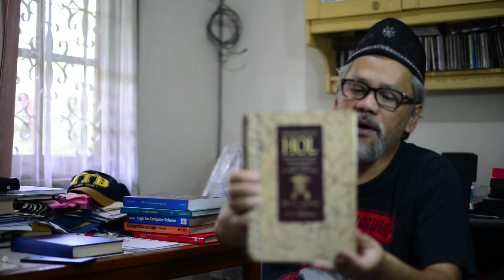Belajar AI (Artificial Intelligence) kembali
Ceritanya saya sedang mencoba mengikuti kuliah online dari Harvard, CS50 - Introduction to AI with Python. Setelah 3 minggu, baru saya siap belajar. Tadinya saya pikir yang akan diajarkan adalah programming menggunakan tensorflow, ternyata bukan. Saya baru belajar tadi malam.

Pada awal kelas ini, kami diajari tentang Logic. Propositional logic. Kemudian belajar beberapa teori. Diteruskan dengan "model checking" dan sedikit nyerempet ke "theorem prover". Hadoh. Saya baru tersadar. Ini semua kan materi S3 saya 30 tahun yang lalu. Hayah.

30 tahun yang lalu saya harus mempelajari ini semua secara mandiri. Maklum, ilmu seperti ini tersebar di jurusan matematika, computer science, dan electrical engineering (tempat saya berada). Saya harus mengambil banyak kuliah dasar. Mungkin saya menghabiskan waktu 2 tahunan untuk belajar ini sendiri. Nah, di video ini saya menunjukkan beberapa buku yang saya gunakan ketika belajar dahulu.

Sekarang, dengan adanya kemajuan teknologi (komputasi, bahasa pemrograman, dll.) semuanya menjadi lebih mudah. Ayo semangat belajar.

Catatan: mohon maaf ketika menunjukkan bukunya, tidak jelas. ini lupa kameranya dibuat fix. jadi dia tidak autofocus. lain kali saya perhatikan ini.

Daftar buku
1. John Bell & Moshe Machover - A Course in Mathematical Logic
2. M. J. C. Gordon & T. F. Melham - Introduction to HOL: a theorem prover environment for higher order logic
3. L. C. Paulson - ML for the Working Programmer
4. J. C. M. Baeten & W. P. Weijland - Process Algebra
5. Jean H. Gallier - Logic for Computer Science: Foundations of Automatic Theorem Prover
6. Rene Lalement - Computation as Logic
7. Jorgen Staunstrup - A Formal Approach to Hardware Design